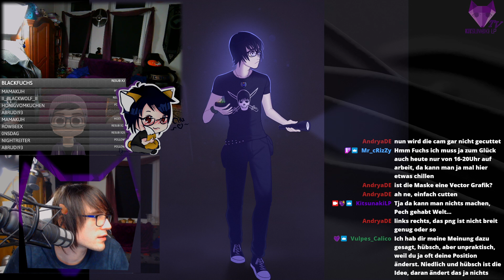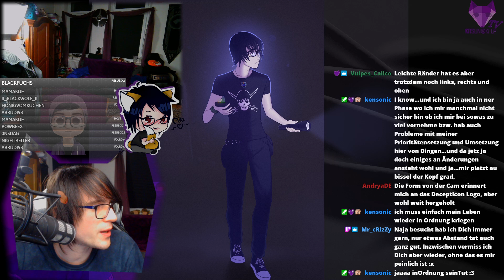Omma mit dem Glibberschal 🎥 Visage mit Nachtvogel83 🎥 14.03.2021 [2/2]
► Wie mir technische Probleme auf den Sack gehen...aber wird schon...ab ins Bett! xD